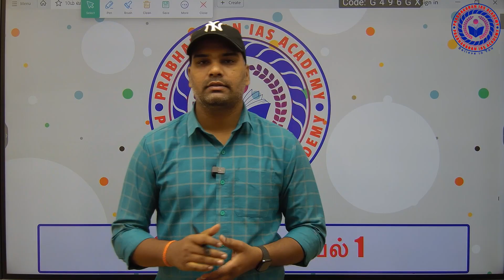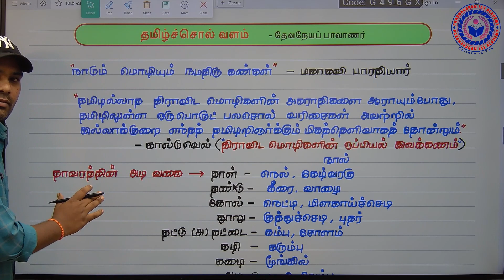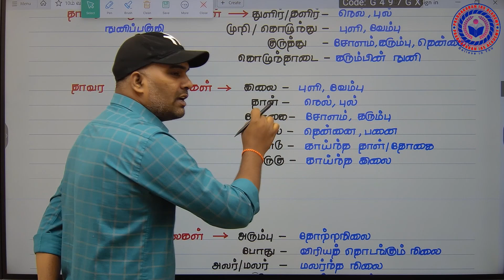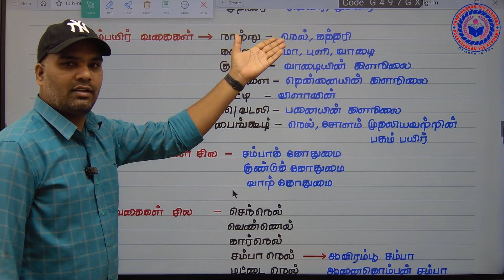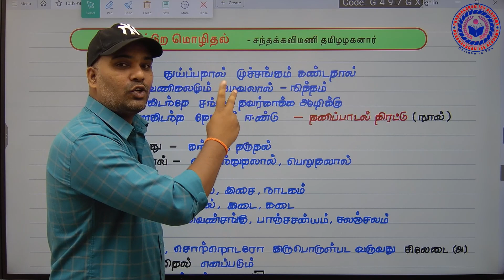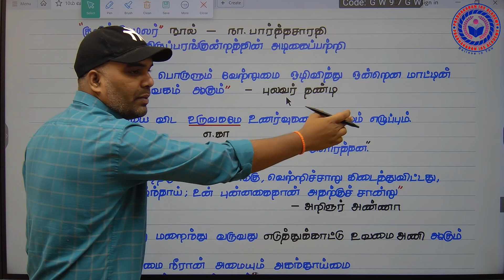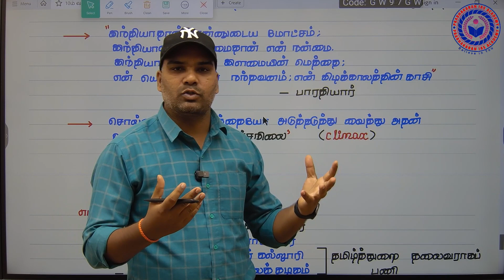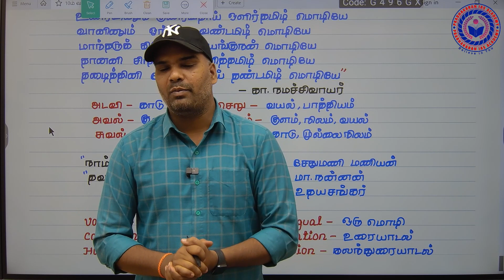பொதுத்தமிழ் | 10ம் வகுப்பு | இயல் 1 | Notes Series | General Tamil | TNPSC GROUP 4 | TNPSC GROUP 2